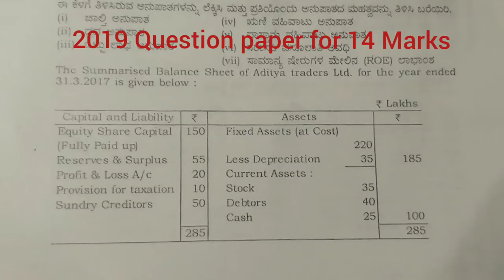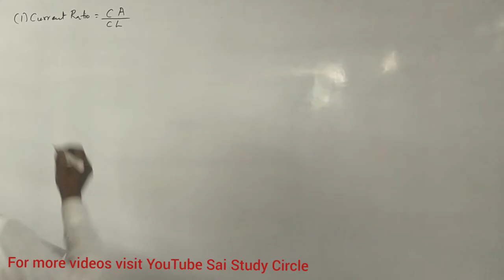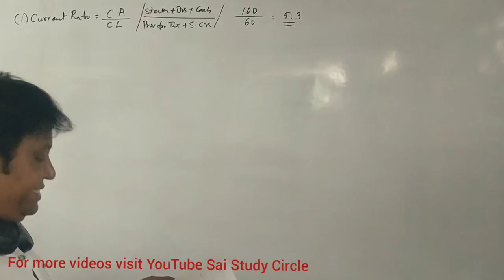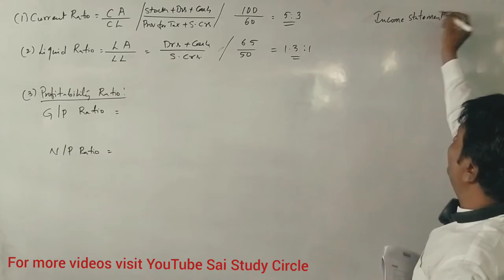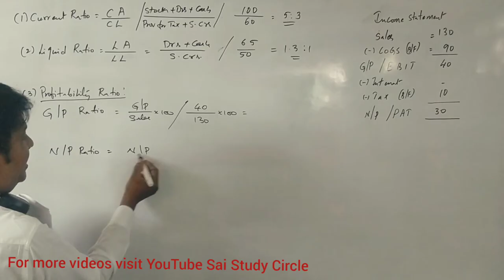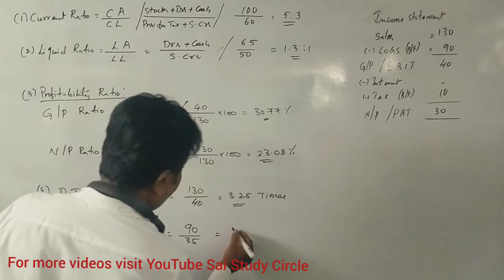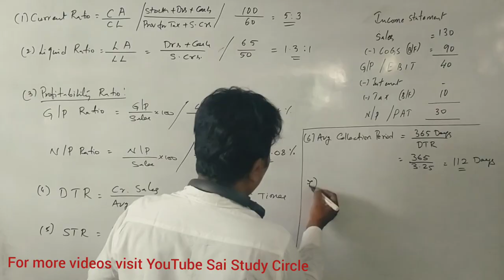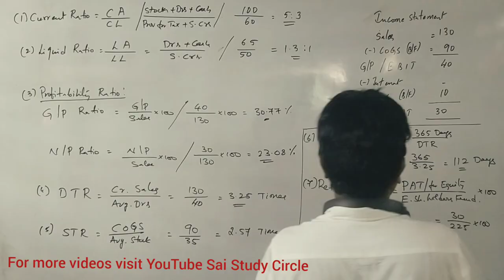Ratio Analysis in Kannada Part 7 (2019 Question Paper for 14 Marks B.Com) By Srinath Sir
Ratio Analysis in Kannada Part 7 (2019 Question Paper for 14 Marks B.Com)